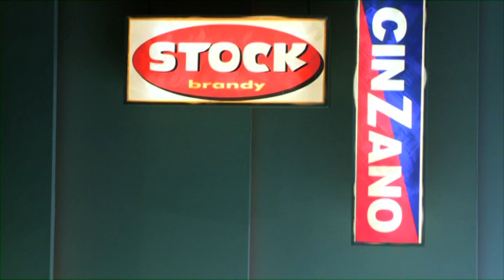tratto da "Elisir d'amore" Teatro Vittorio Emanuele Messina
I miei lavori ... scenografia